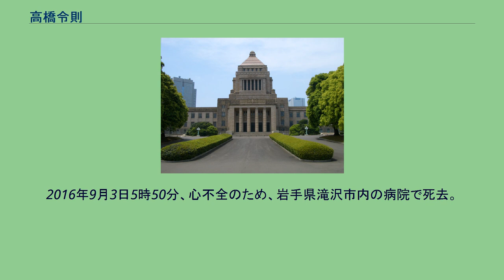高橋令則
高橋 令則（たかはし よしのり、1934年9月29日 - 2016年9月3日）は、日本の政治家。
岩手県出納長、岩手県副知事、参議院議員（1期）、自由党岩手県総支部連合会会長などを歴任した。
1934年生まれ。
早稲田大学を卒業。
1962年、岩手県庁に入庁した。
要職を歴任し、岩手県知事の中村直の下では出納長を務めた。
後任の知事である工藤巌の下では副知事を務めた。
工藤の退任にともない、1995年4月29日に副知事を退任した。
同年、第17回参議院議員通常選挙への立候補を表明した。
新進党の公認を受け、岩手県選挙区にて当選を果たした。
新進党の分党に際しては、自由党の結成に参画した。
自由党においては、岩手県総支部連合会の会長などを務めた。
また、参議院においては、農林水産委員会などに所属した。
国政の場では、地方分権などを主張した。
第19回参議院議員通常選挙で改選を迎えることから、自由党から公認され、岩手県選挙区での立候補が予定されていた。
また、民主党岩手県総支部連合会からも、選挙協力を受けられる見通しとなっていた。
しかし、自身の健康問題から不出馬を決断した。
党首の小沢一郎からは「やれないのか、やってくれないか」と再三慰留されたものの、最終的に「（体調のことであれば）やむを得ない」と了承された。
これを受け、記者会見を開き「慰留は相当前からあった。党人たるもの、最大限　気力体力が続く限り、と思っていたが、しかし限界に来たと言わざるを得ない」と述べ、政界引退を表明した。
その後、自由党は高橋に代わって平野達男を擁立し、岩手県選挙区にて当選を勝ち取った。
2004年の第20回参議院議員通常選挙では、主濱了の選対総括責任者を務めた。
また、「たっそ拓也後援会連合会」の会長に就任し、岩手県知事選挙にて達増拓也を支援した。
その後、生活の党が結成されると、岩手県総支部連合会にて工藤堅太郎らとともに顧問に就任した。
2016年9月3日5時50分、心不全のため、岩手県滝沢市内の病院で死去。
81歳没。